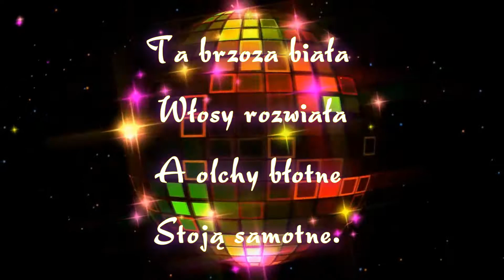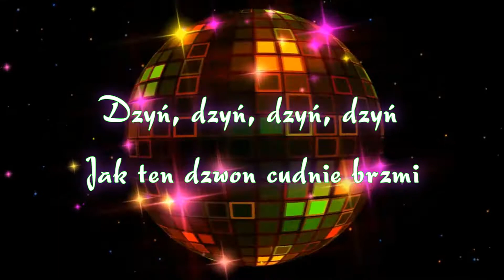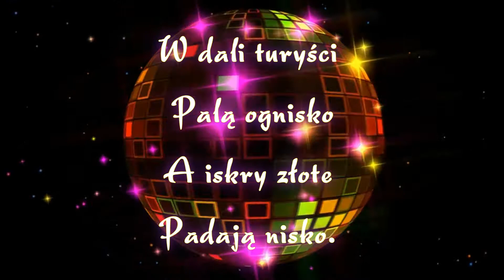Inst - Szerokie Pole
Kolor - Szerokie Pole